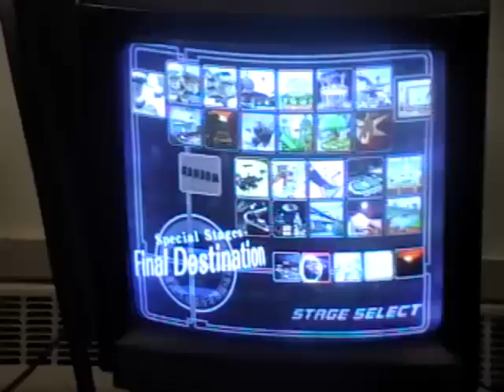reis vs sauce game 1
Single bracket
 Cod tournament july 9th 2011